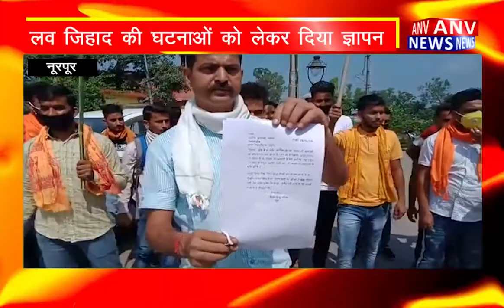Nurpur : विश्व हिंदू परिषद ने एसडीएम को सौंपा ज्ञापन ! ANV NEWS HIMACHAL PRADESH !